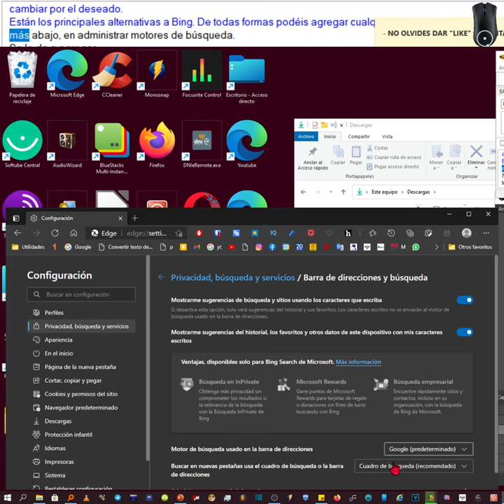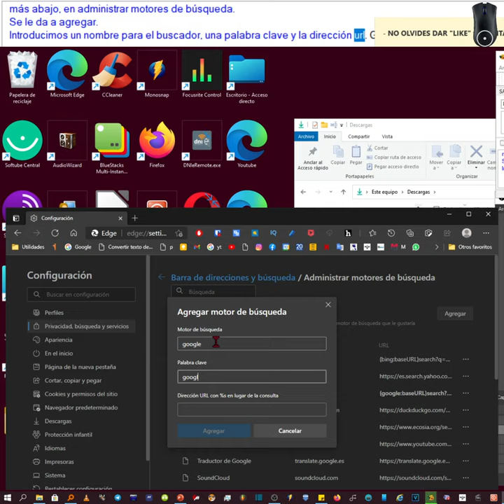Cómo buscar con Google en Edge.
Hola. Amigotes. Vamos a ver cómo buscar con google en Microsoft Edge.
No olviden dejar un like en el caso solo, de que os haya servido. Y comentar cómo puedo mejorar. Gracias.
Vamos a los tres puntitos.
Configuración.
Luego Pivacidad, Búsqueda y Servicios.
Bajamos todo para abajo hasta llegar a servicios.
Nos metemos en barra de direcciones búsqueda.
Fijaros que en el apartado "Motor de búsqueda usado en la barra de direcciones" hay un rectángulo para cambiar por el deseado.
Están las principales alternativas a Bing. De todas formas, podéis agregar cualquier otro en el apartado que está más abajo, en administrar motores de búsqueda.
Se le da a agregar.
Introducimos un nombre para el buscador, una palabra clave y la dirección url. Guardamos y Listo.